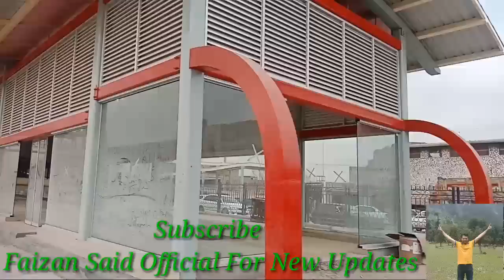BRT Latest 2019 Travel On Brt Root/Track From Chamkani to Ferdos 2019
BRT PESHAWAR OFFICIAL LATEST
One of the Best ever project  of kpk Pakistan
World class project
Must watch